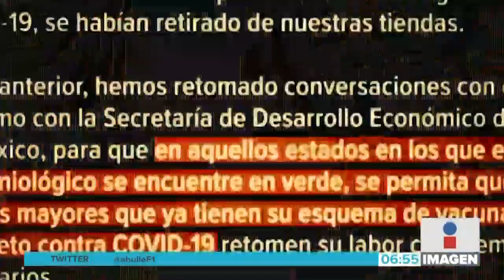Celebran regreso || Noticias con Juan Carlos Valerio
Empacadores de la tercera edad ya podrán regresar a Walmart siempre y cuando estén vacunados y en entidades con semáforo epidemiológico verde.